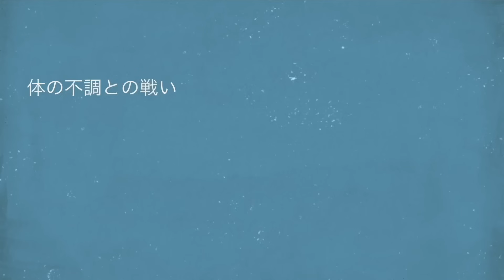【朝or夜に3分！73kg→56kg】1時間歩くより『シン・立ち腹筋』だけ！リンパ流し内臓洗浄で内臓/中性脂肪減って若返り動脈硬化も予防し【坐骨神経痛・脊柱管狭窄症・変形性股関節/膝関節症も解消】